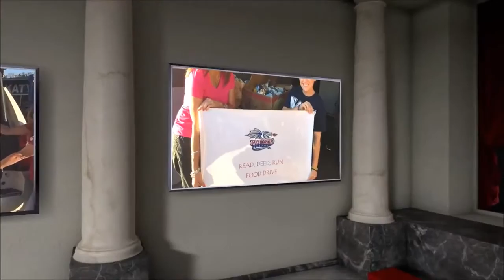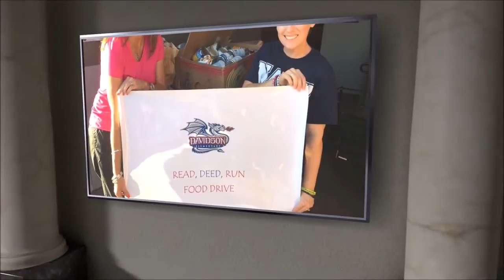Keiko Davidson Elementary Food Drive 11 18 16